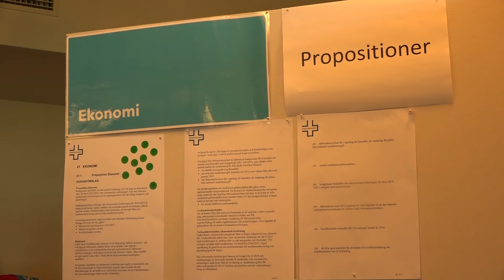Röster om påverkanstorgen på Vårdförbundets kongress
Samtalsledare och kongressombud ger sin bild av påverkanstorgen.